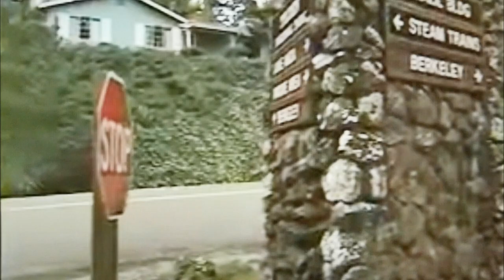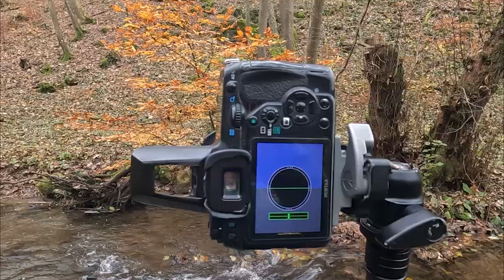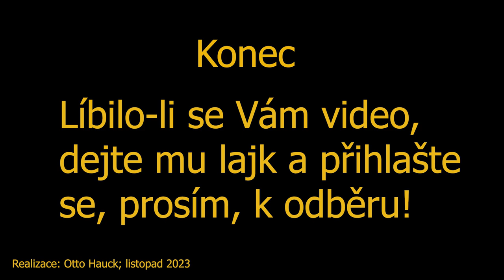Podzimní "last minute" fotografování v Moravském krasu.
Během pravidelných běhů v okolí mého bydliště jsem se mnohokrát přesvědčil, že je dobré mít oči otevřené k nalezení případných fotografických motivů, ke kterým bych se mohl později vrátit.
Při této příležitosti jsem využil možností daných koncem druhé dekády posledního podzimního měsíce.
Stejnou metodu používal i americký fotograf, horolezec a fotožurnalista s moravskými kořeny Galen Rowell, o kterém se ve videu též něco málo dozvíte. Pro bližší informace o Galenu Rowellovi navštivte kanál @Eva Sedláčková, kde je, mimo jiné, dvoudílný  "podcast" věnovaný právě tomuto fotografovi.
Video se odehrává v relaxačním duchu, kdy nejde o nic velkého a doufám, že podobně bude  video působit i na diváky.
Technika použitá ve videu: nikon d3500+objektiv nikkor 18-55 mm; pentax K-7+objektiv SMC pentax 14 mm; stativy SLIK SPRINT MINI pro akční kameru GoPro a karbonový stativ Meopta s kulovou hlavou Mannfrotto 484 RC2 pro fotoaparáty; video bylo natočeno akční kamerou GoPro 11 s externím mikrofonem. U některých záběrů jsem použil polarizační filtr pro odstranění odlesků na vodní hladině a vyšší saturaci barev podzimního listí.

Hudba použitá ve videu: Midnight Room by | e s c p